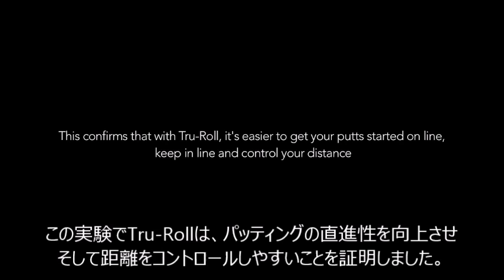Tru-Rollパター順回転比較ロボットテスト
トゥルーロールパターと、従来のフラットフェースのパターとの比較テストの様子。円柱型のヘッドで打たれたボールは、インパクト後すぐに順回転が掛かっている。それに比べフラットフェースは、インパクトから16インチの距離までスリップしている。
同じ条件でインパクトを迎えるTru-Rollに対して、フラットフェースはインパクト時のロフトを一定に維持するためには、高い技術が必要です。